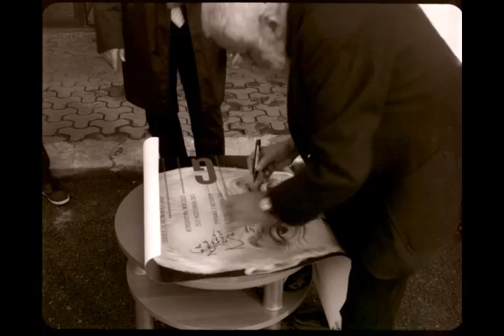Mike Leigh w archiwum Filmoteki Narodowej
Podczas wizyty w Warszawie (23 i 24 października 2013) znany brytyjski reżyser filmowy - Mike Leigh odwiedził archiwum Filmoteki Narodowej.

Brytyjczyk przyjechał do Polski z okazji retrospektywy swojej twórczości w stołecznym kinie Iluzjon (SEKRETY I KŁAMSTWA MIKE'A LEIGH). wydarzenie zorganizowały British Council w Warszawie oraz Filmoteka Narodowa.